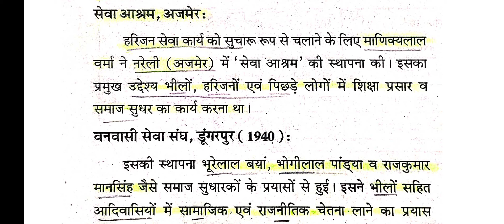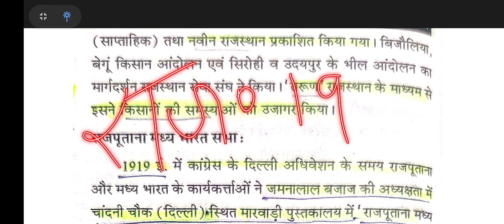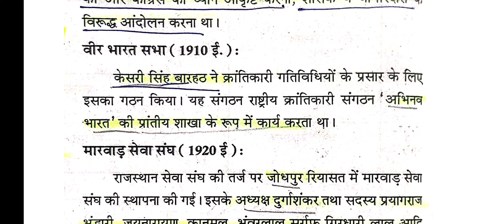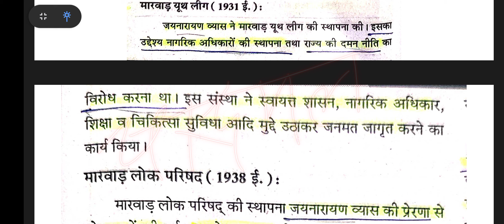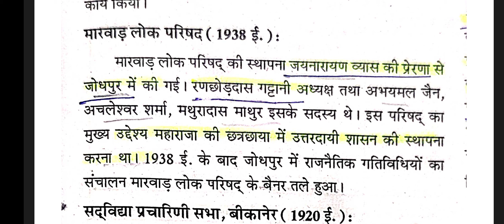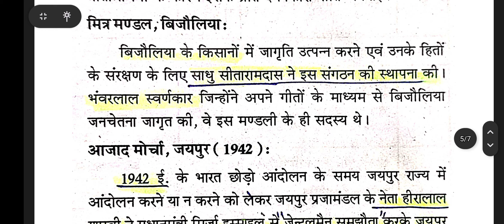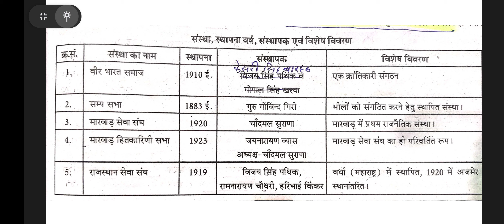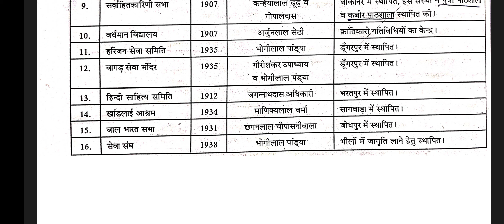राजस्थान के राजनीतिक संगठन और उनकी स्थापना